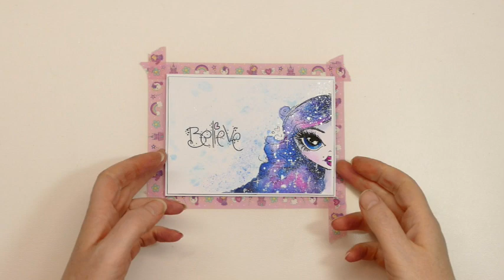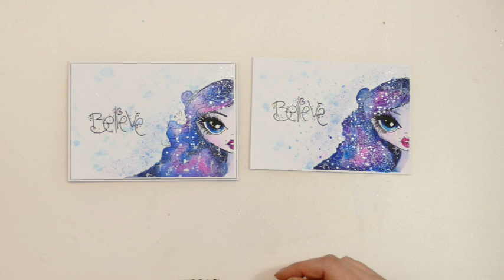Tutorial: Painting Galaxy Hair with Polkadoodles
Real time tutorial using Polkadoodles stamps & Jane Davenport watercolour paints to create galaxy hair.

Products Used:
Stamps: Polkadoodles
Forever Special Angel:
Jane Davenport Watercolour
Stazon Ink